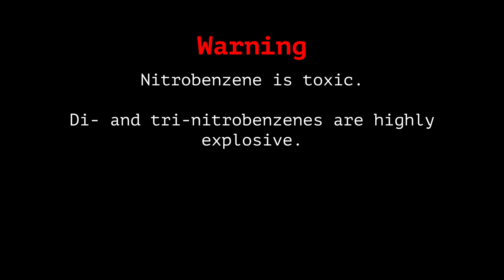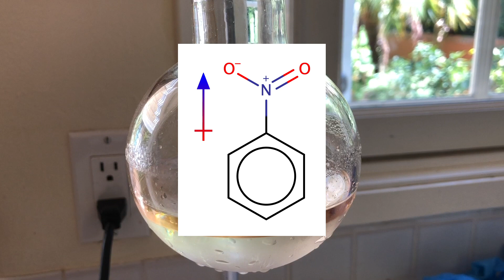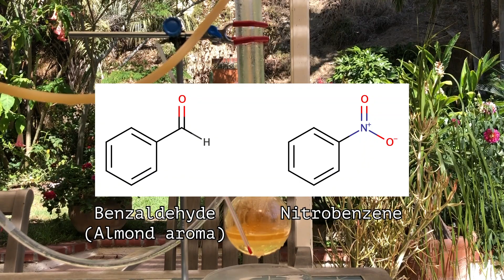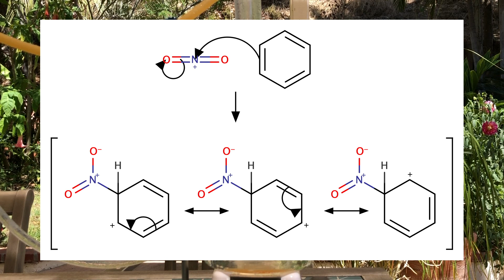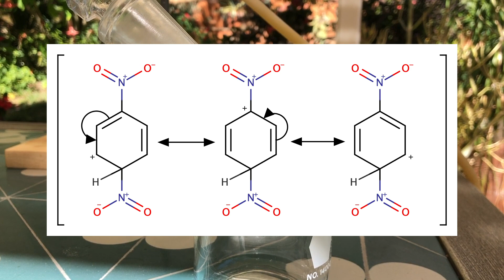Synthesizing Nitrobenzene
Today I synthesize nitrobenzene from the benzene and nitric acid I made in previous videos, and from drain cleaner sulfuric acid.

This reaction is incredibly dangerous due to its extreme exothermicity, and the toxicity of the products and reagents. This should probably not be attempted, especially not in large amounts where thermal runaway could cause all sorts of problems.